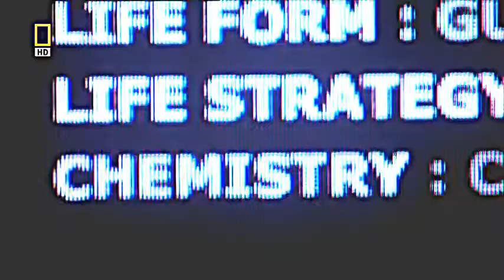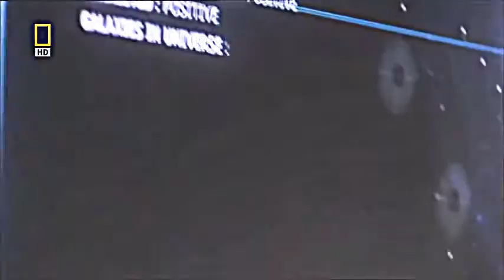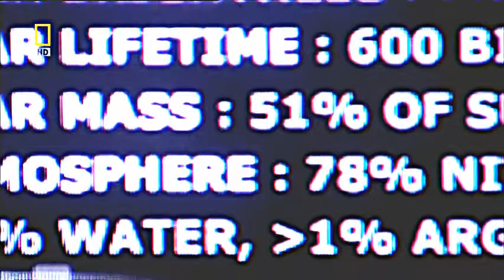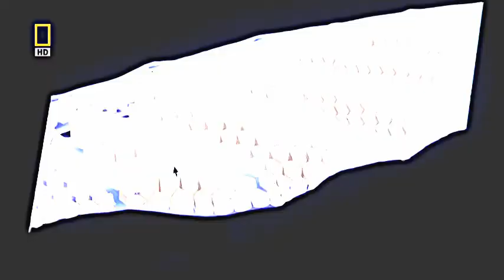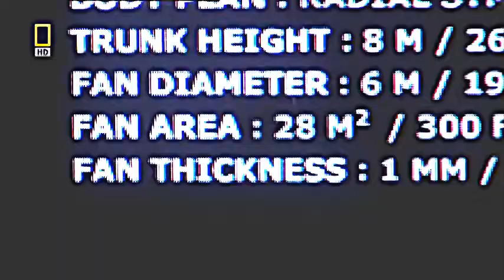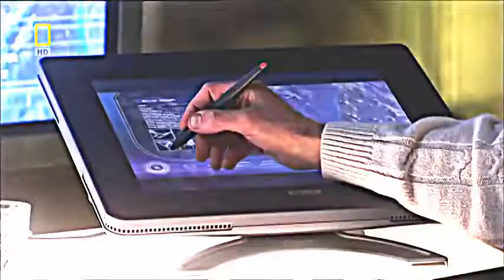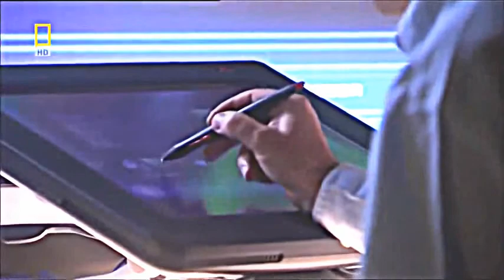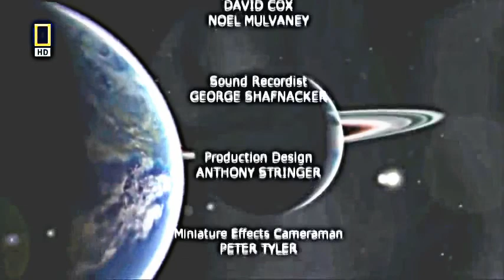Extraterrestrials Blue moon National Geographic & Discovery HD Channel Official "Documentaires et re